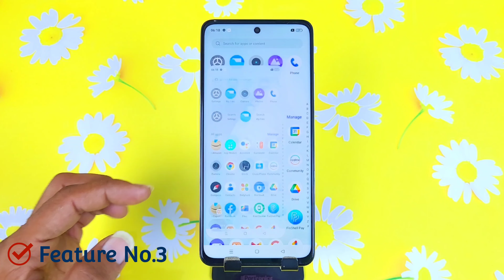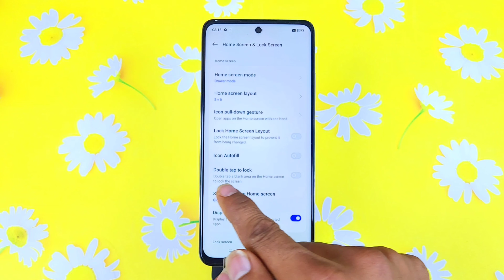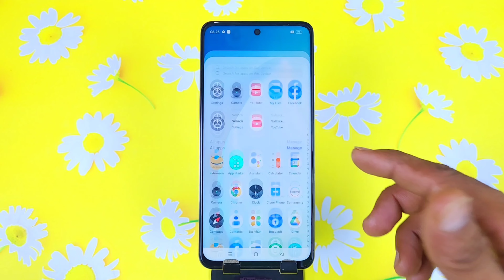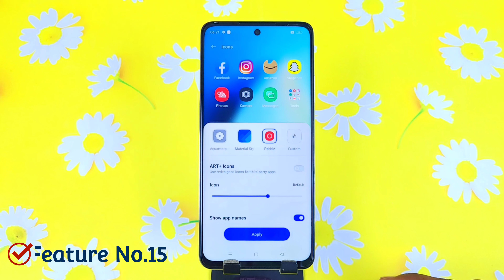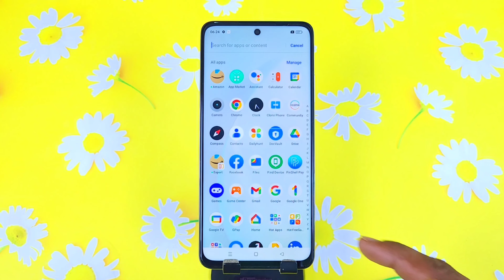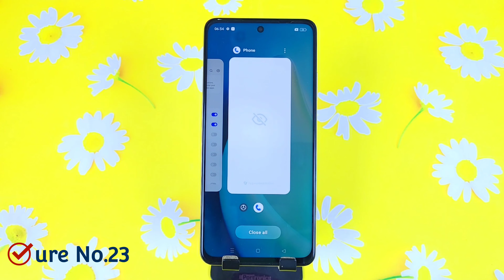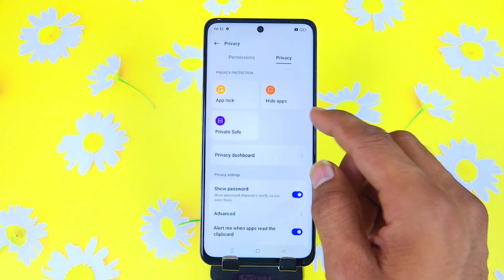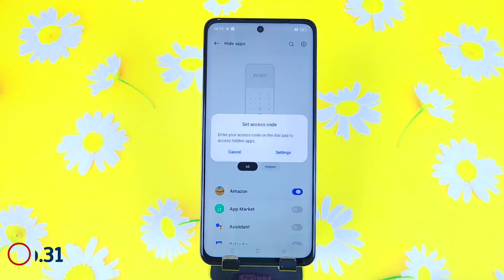Realme narzo n55 Tips And Tricks | Top 45++ Hidden Features